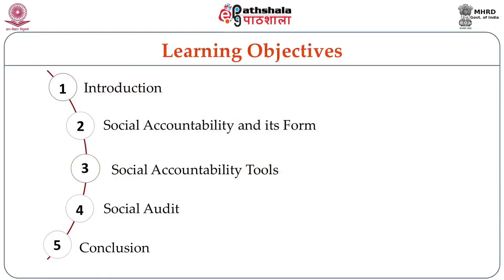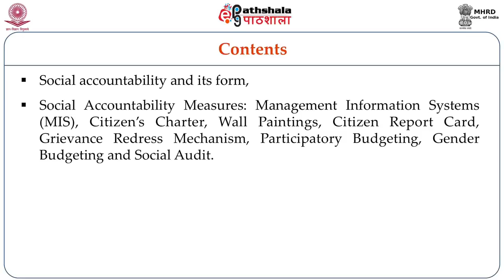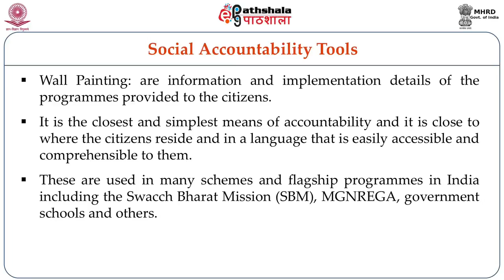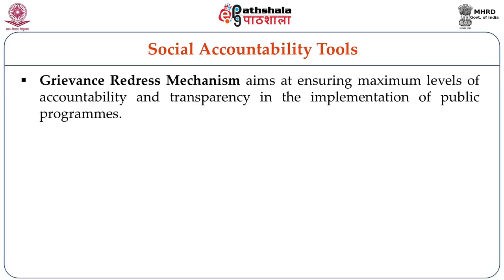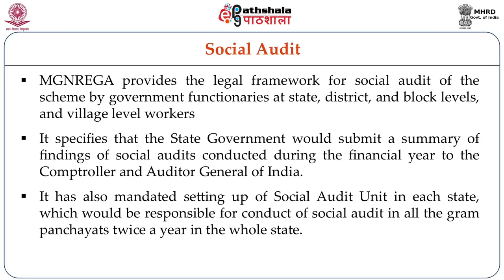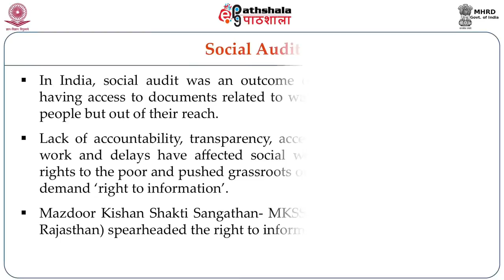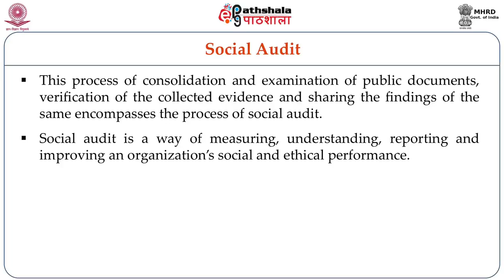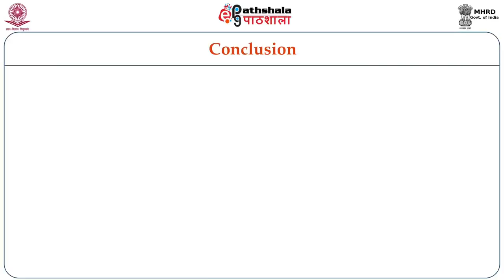Social accountability and social audit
Paper: Community Organization